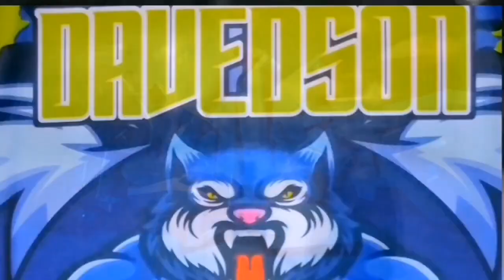Davedson in our Homecourt (March 7 2024) game 1